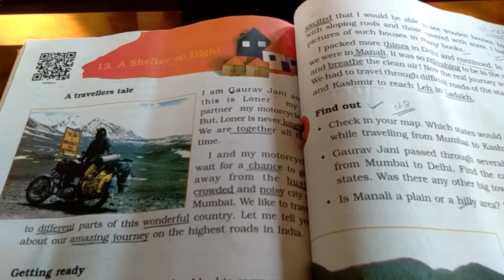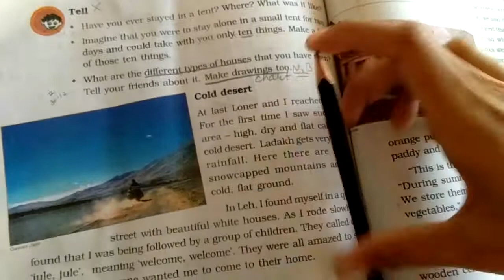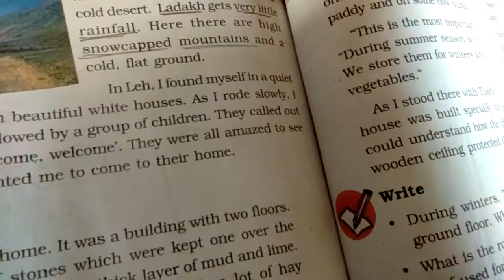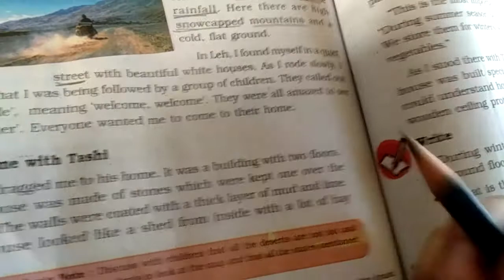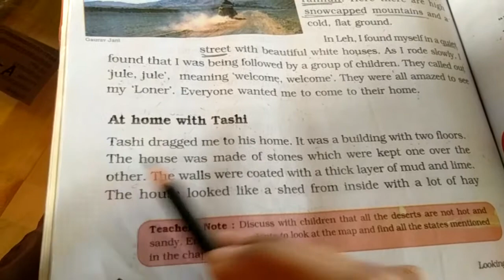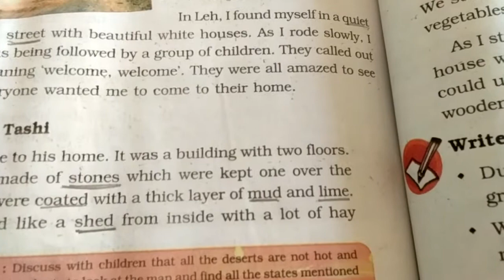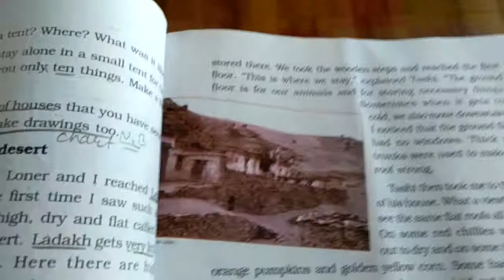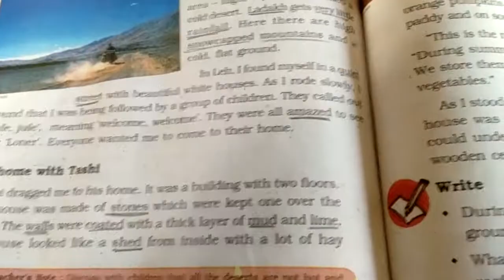STD 5 EVS PART 3 11 1